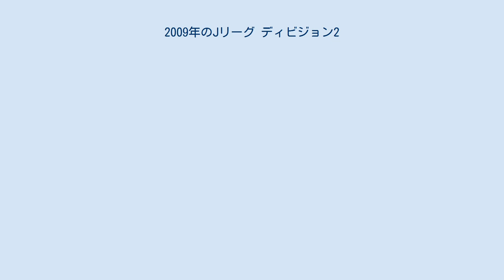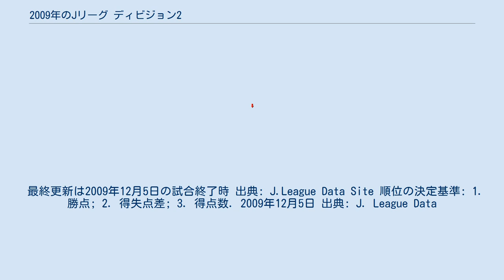2009年のJリーグ ディビジョン2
2009年シーズンのJ2のクラブは以下の18クラブである。
Jリーグ ディビジョン1 (J1) 17位東京ヴェルディと18位コンサドーレ札幌が2007年シーズン以来2シーズンぶりのJ2降格。
また、前シーズンの日本フットボールリーグ（JFL）で好成績をおさめた栃木SC・カターレ富山・ファジアーノ岡山がJリーグに加盟し、新たにJ2リーグへと加わった。
 J1リーグと同様、3月7日に開幕、12月5日に閉幕、J1リーグとは違い中断期間を設けず、全51節が行われた。
 リーグ序盤戦は、C大阪と湘南が首位争いを展開。
それを甲府が追う展開となり、開幕ダッシュに失敗した仙台もクラブ新記録の7連勝を挙げるなど、追い上げを見せた。
昇格争いは、C大阪・湘南・仙台・甲府がひしめく混戦、4強状態のまま中盤戦に突入した。
 中盤戦以降では東京V・水戸等のクラブが追い上げを見せるも終盤まで続かず、失速。
一方、開幕ダッシュに失敗した鳥栖が、ハーフナー・マイクや山瀬幸宏などをシーズン途中に補強し、4強を射程内に捕らえるほどの追い上げを見せた。
4強ではC大阪が頭ひとつ抜け出し、仙台が安定した結果を残す一方、勝ちきれない試合が増えてきた甲府と湘南が3位争いを展開した。
 第48節でC大阪と仙台が3試合を残して昇格を決めると、最後の1枠を甲府・湘南が争う展開となった。
最終節まで残り1つの昇格枠と優勝決定は持ち越された。
 最終節では3位につけていた湘南が水戸に2失点を喫するも逆転し、熊本に勝利した甲府を振り切って3位を確保。
逆転勝利で11年ぶりのJ1復帰を果たした。
仙台は愛媛戦で引き分けに終わったが、C大阪が鳥栖戦で後半アディショナルタイムに同点・逆転弾を喫して敗退したため、仙台がJ2初優勝を果たした。
なお、J2降格組の札幌と東京Vは6位、7位に終わり、1年でのJ1再昇格はならなかった。
Jリーグ2部制に移行してからは2004年シーズン以来5年ぶりに、降格1年目のチームの昇格が無いシーズンとなった。
 一方、下位では、J2昇格1年目の栃木と岡山が苦戦し、栃木は17位、岡山は最下位の18位に終わった。
富山は、一時は9位につけていたが、第3クールに入ると失速し、13位に終わった。
横浜FCは、序盤は最下位に沈んでいたが、栃木と岡山を引き離し、16位に終わった。
また、福岡は、クラブ史上最低順位となる11位に終わった。
徳島は、3年連続最下位だったが、善戦して9位と中位に上昇した。
 最終更新は2009年12月5日の試合終了時 出典: J.League Data Site 順位の決定基準: 1. 勝点; 2. 得失点差; 3. 得点数. 2009年12月5日 出典: J. League Data